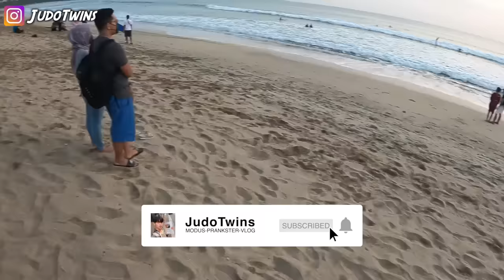KENALAN AMA BULE LANGSUNG AJAK MAIN KE VILLA DI BALI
Jangan lupa teman-teman pastinya diBantu ya SHAREEE...
Kita bangun bersama2 channel ini & makasih atas supportny ^^